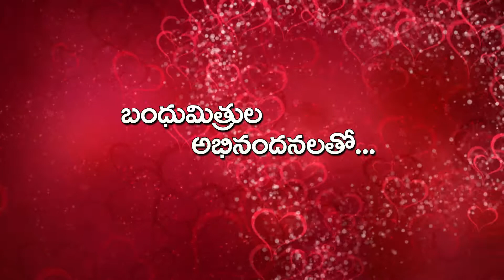00 Titels + Wedding Song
కసి  స్టూడియో